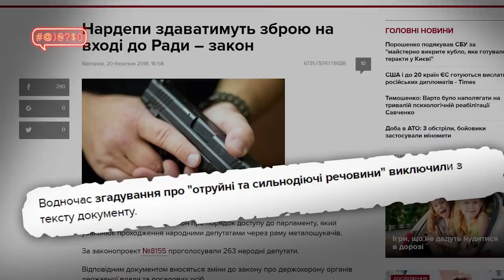Савченко, Гройсман, Цукерберг: #@)₴?$0 з Майклом Щуром #22 with english subs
Савченко, Гройсман, Цукерберг: #@)₴?$0 з Майклом Щуром #22:
0:08 Ви не будете сміятися, але Надія Савченко знову за ґратами та голодує.
8:36 Фейсбук вже втратив мільярди доларів через інформацію про те, що не зміг захистити персональні дані 50 мільйонів користувачів. Що про вас знають соцмережі?
14:52 Прем’єр-міністр Володимир Гройсман придумав, що треба робити, щоб в Україні були дороги. Ні, це не дороги.
17:26 Інклюзія. Дмитро Щебетюк вчиться водити машину!
22:18 Чому в Слов'янську та Краматорську досі не побудовані гуртожитки для переселенців, на які ЄС виділив 5 мільйонів євро?
25:09 Як це — жити з ВІЛ? Інтерв’ю з засновниками БО Teenergizer Яною Панфіловою та Данилою Столбуновим.
31:34 У селищі Бабаї Харьківської області завівся не аби хто, а сам бабай!
35:07 #@)₴?$0 Live: Love’n’Joy — Come About